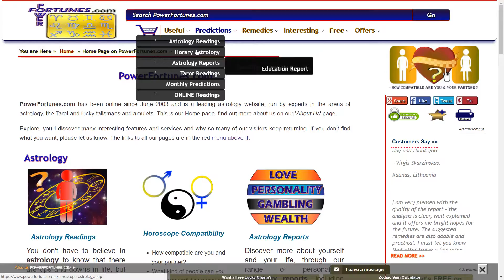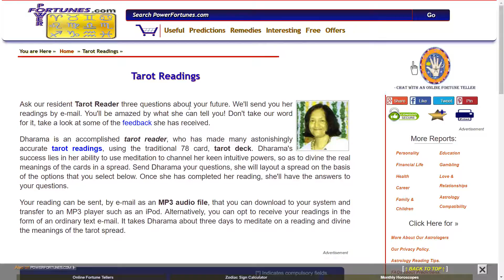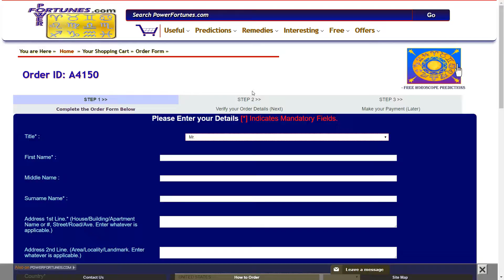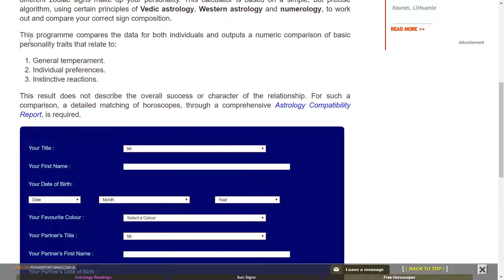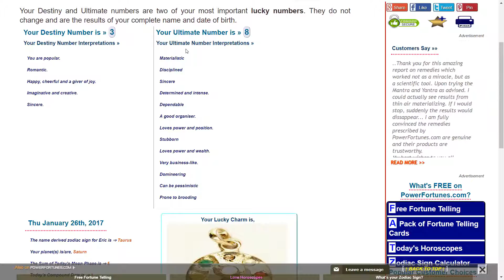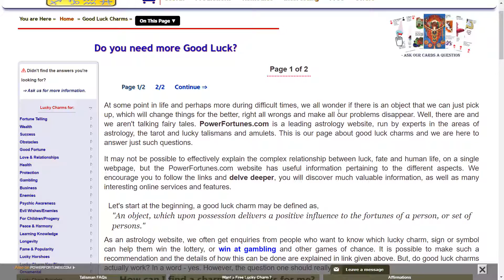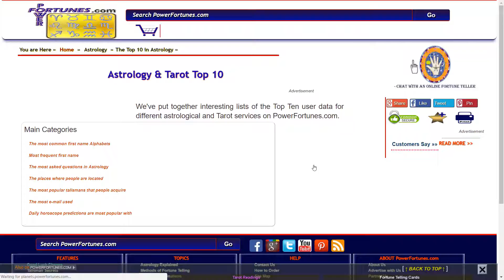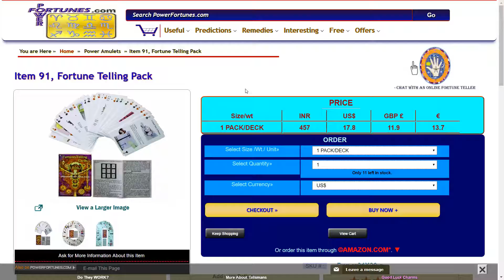Video Review of PowerFortunes.com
gets an in-depth review by the avid Youtuber Eric Barber.

Eric checks out all the site features and is impressed by what he finds.